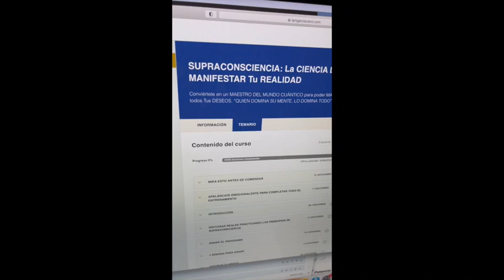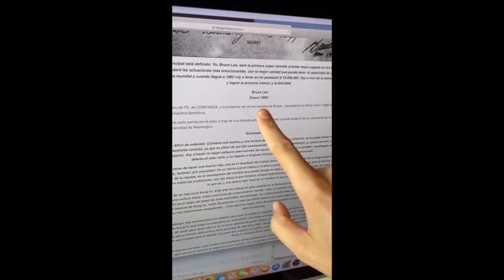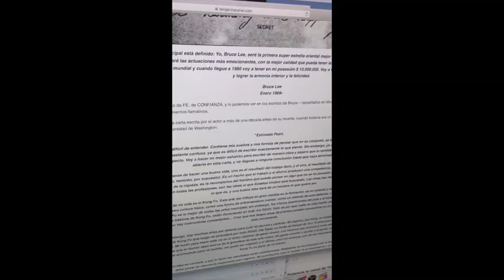Esta Técnica de Manifestación Puede Cambiar Tu Vida! El Método 555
TE AMO.

LAIN.

¡NUEVO!